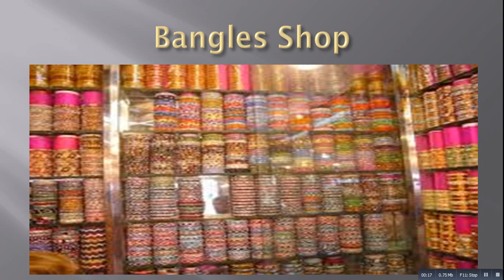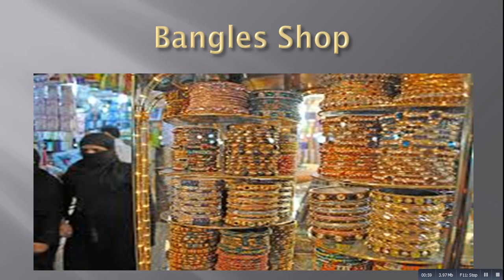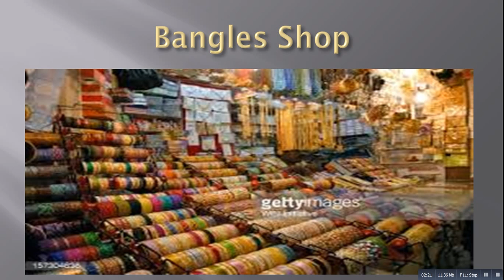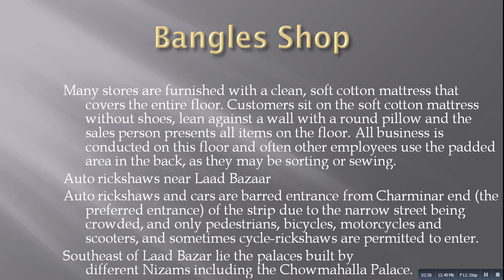Bangles Shop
Laad Bazaar is the main market for bangles, it is popular for bangles,

 semi-precious stones, pearls, jewellery products such as silverware,Nirmal,

 Kalamkari paintings, bidriware, lacquer bangles studded with stones,

 saris and handwoven materials of silk, cotton. brocade, velvetand gold embroidered

 fabrics, traditional Khara Dupattas, lacquer bangles and perfumes.

The narrow lane is filled with burkha-clad women, bangle shops and old buildings

 with wooden balconies, bargaining and haggling is part and parcel of this market.

Shopkeepers employ "beckoning" tactics, placing an employee at the entrance of the store

 beckoning passers-by to enter their shop.

Many stores are furnished with a clean, soft cotton mattress that covers the entire floor

. Customers sit on the soft cotton mattress without shoes, lean against a wall with a round

 pillow and the sales person presents all items on the floor. All business is conducted on

 this floor and often other employees use the padded area in the back, as they may be sorting

 or sewing.

Auto rickshaws near Laad Bazaar

Auto rickshaws and cars are barred entrance from Charminar end

 (the preferred entrance) of the strip due to the narrow street being crowded,

 cycle-rickshaws are permitted to enter.

Southeast of Laad Bazar lie the palaces built by different Nizams including

 the Chowmahalla Palace.